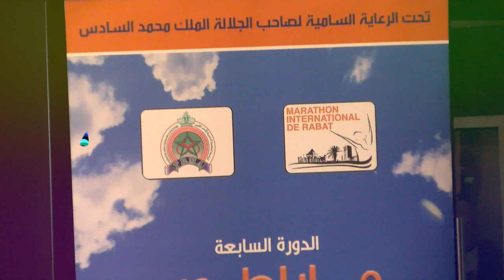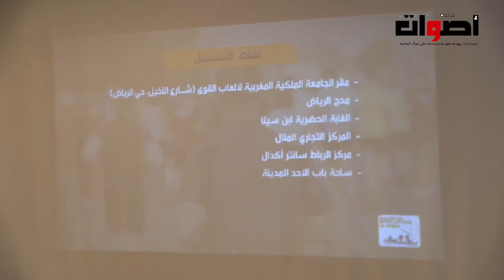الندوة الصحفية لماراطون الرباط الدولي في دورته السابعة